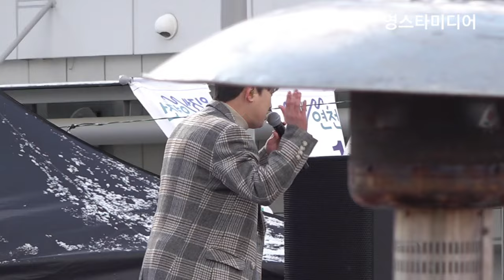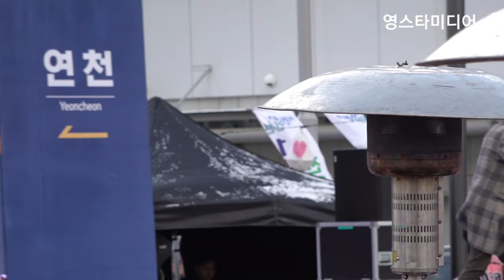이찬원 아! 추워~손도 꽁꽁 입도 꽁꽁 ~연천 전철개통기념 축하공연